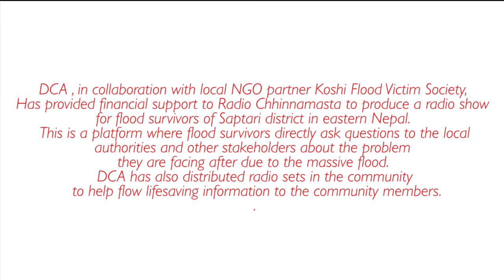Nepal Flood 2017 Radio info DanChurchAid